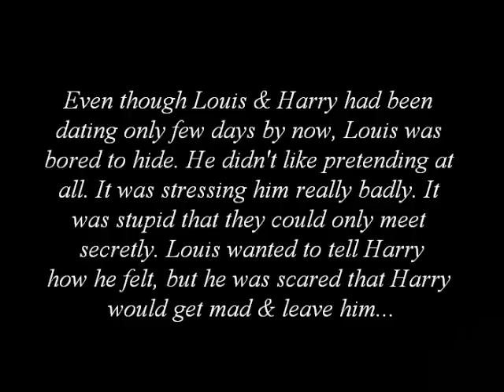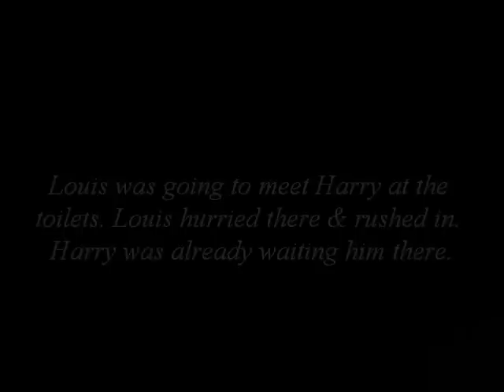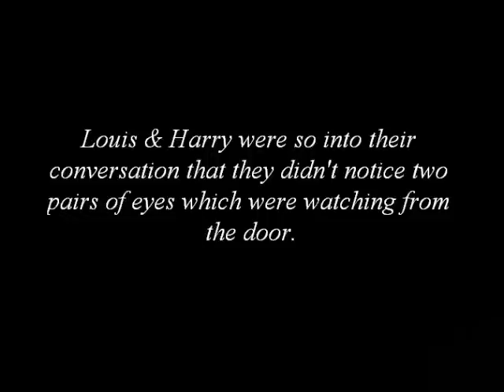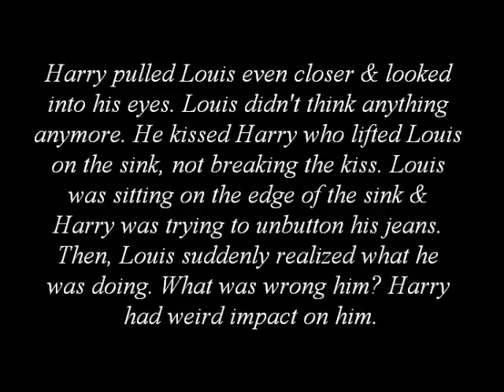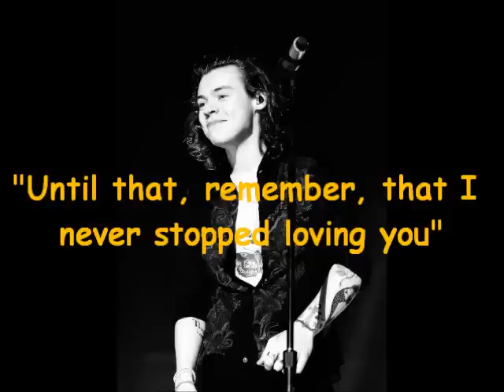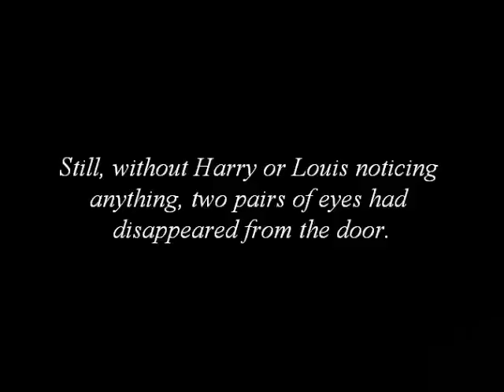Larry Stylinson "Forbidden" #3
Part 3!! Yayy! So hope you like it, I'll be uploading more soon, tell me what you think about this series so far! Love you all!!